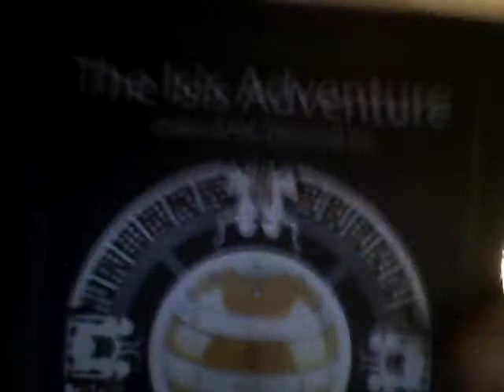10 subscribers + Gadgets and Announcements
Along with a few things I got for the holidays, and two new series announcements! Thank you guys so much, and enjoy the video!